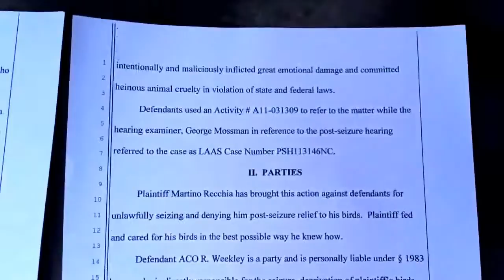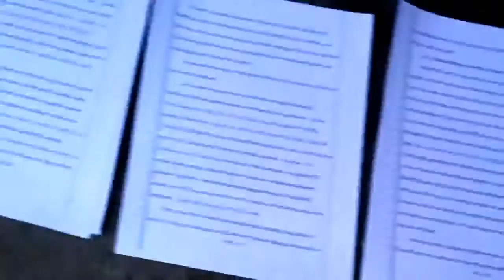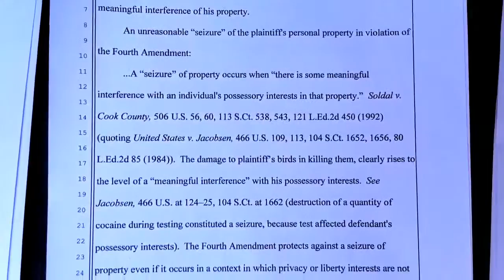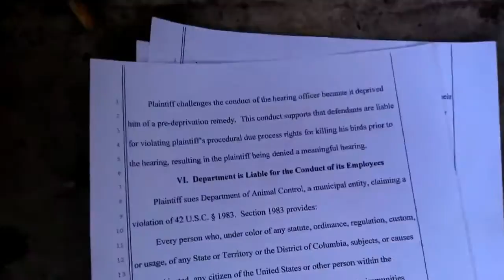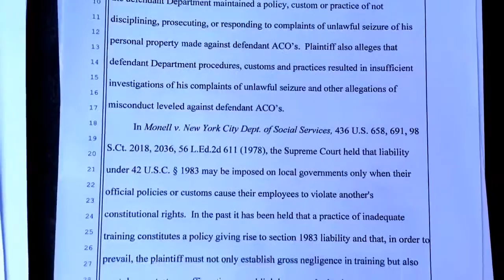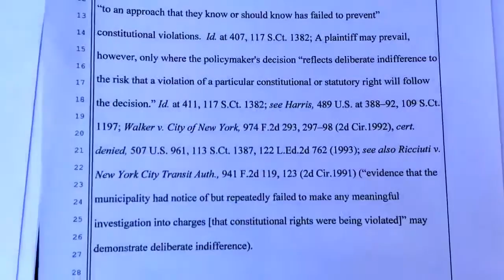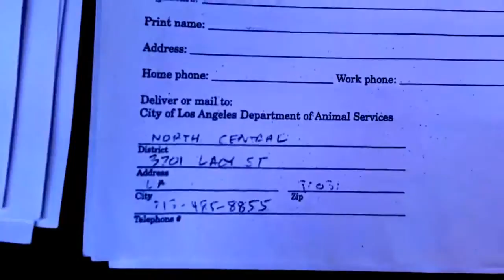CITY OF BEVERLY HILLS...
$ 5 MILLION DOLLAR LAWSUIT AGAINST THE CITY OF LOS ANGELES/ ANIMAL SHELTER/RIK MARTINO...THE CITY OF LOS ANGELES FAILED TO PROTECT AND SAVE MY PETS...DISEPTION/GROSS NEGLIGENT/COERCION/DEPRIVED/CAJOLING/DISCRIMINATION/ NEGLIGENT/MALICE/MISLEADING/FRAUD/NEGLIGENT/INTIMIDATION/CAJOLING...HARASSMENT/